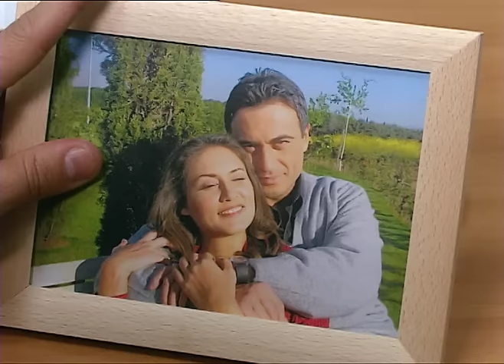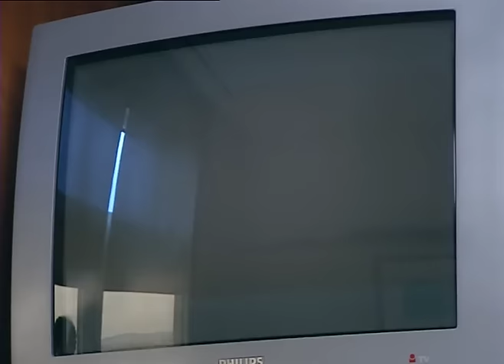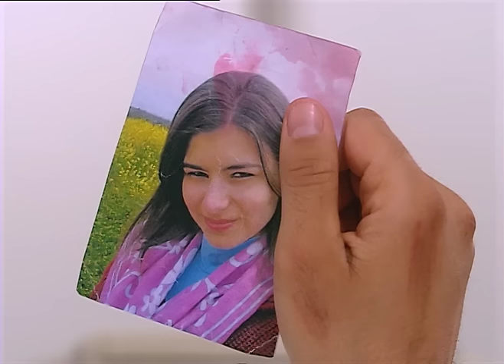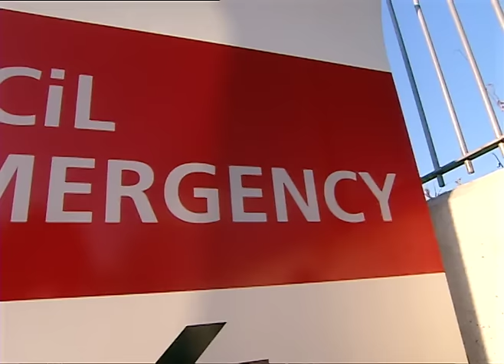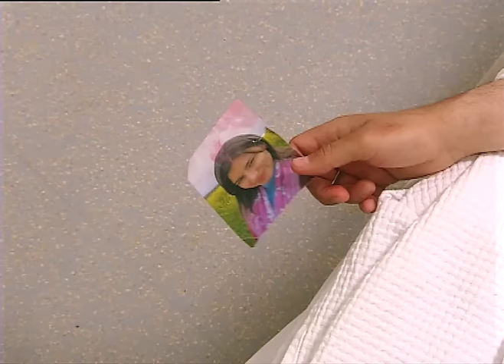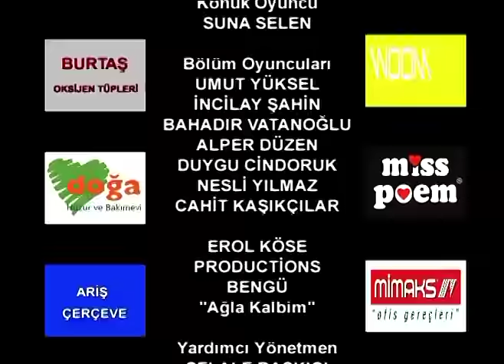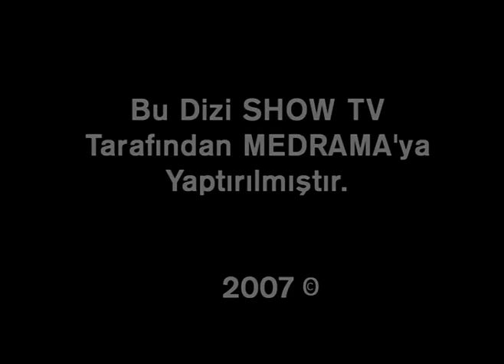Doktorlar 18. Bölüm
Doktorlar 18. Bölüm, Özeti:
Gerçekler ortaya çıktı ama onlar aptalca bir oyunun kurbanı mı olacaklar? Ela kararsız... Levent Ela’yı ikna etme çabasında. Zenan kızgın. Bir yanda Suat bir yanda nenesi... Hangisine hayır diyecek. Onunla evlenmek isteyen Suat’a mı yoksa bir karar ver diyen inatçı nenesine mi? Hasan kendisine kalacak bir yer bulmak zorunda. Şansı yaver gitmiyor. O da kendine kimsenin aklına gelmeyecek bir yer buluyor. Çılgın nene Azze’nin gitmeye niyeti yok. Şimdi de hastaneden çıkmıyor. Hastayım dese de Zenan’ın ona inanmaya niyeti yok. Ya Azze’nin niyeti? Suat’ı şaşkına çevirecek karar nihayet Azze’den geliyor... Ela Hasan konusunda çok üzgün eve dönmesi için uğraşsa da boşuna. Hasan onu affetmiyor. Burak ve Bilge’yi karşı karşıya getiren inatlaşma. Kazanan kim olacak? Trajik bir olay bir sevda öyküsünün acılı kahramanlarını bir araya getiriyor. Doktorlar inşaat işçisinin göğsüne saplanan demiri çıkarmak için insan üstü bir çaba harcıyorlar. Suat için zor anlar. Onu bu kadar zorlayan hasta kim? Bilge her şeyin sorumlusu olarak gördüğü Gestapo’ya meydan okuyor. Bir dakika önce yaşadığı şeyleri unutup diğer tarafta hayatının en büyük acısını tekrar tekrar hatırlayan bir babanın dramı... Gestapoyu bile şaşırtan olay! Onun ve Kader’in belalısı kaşık yutan küçük Alican tekrar hastanede. Levent’in Ela’ya hediyesi, Bilge’nin Levent’ten özür dileme çabaları, Zenan’ın Suat’a hazırladığı sürpriz, Burak’ın yağdırdığı kırmızı kar ve hastanedeki herkesi şok edecek itiraf! Doktorlar bir hafta aradan sonra hüzünleri, aşkları ve mucizeleriyle geliyor! Sakın Kaçırmayın..

Oyuncular:
Ahmet Kutsi Karadoğan
Melike Güner
Yasemin Ergene
Bekir Aksoy
Yağmur Atacan
Yeşim Ceren Bozoğlu
Gamze Topuz
Mehtap Altunok
Devrim Nas
Cüneyt Türel
Aysun Kayacı
Mehmet Aslan